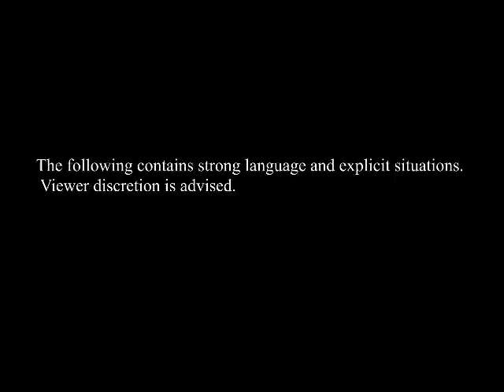Highlight from Fifty Shades of Grey Reading 2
Enjoy the added visuals :P